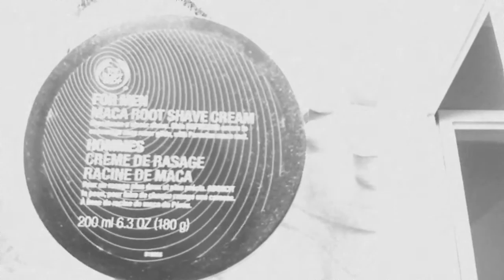Quick shave with PAA DOC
Quick shave with the PAA double open comb  and maca root
good shave but cut myself up in my trouble area near my adams apple.